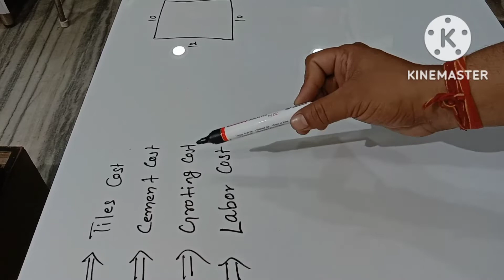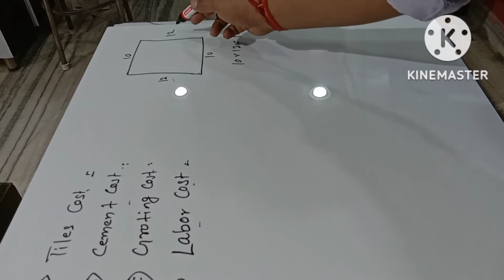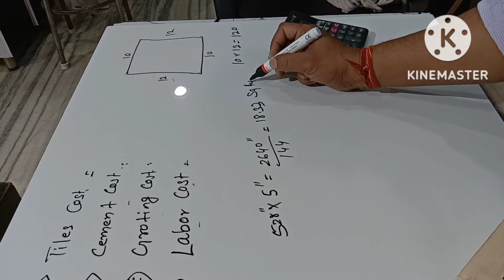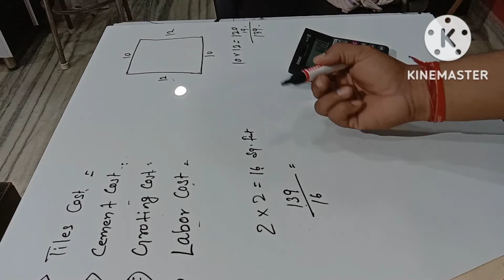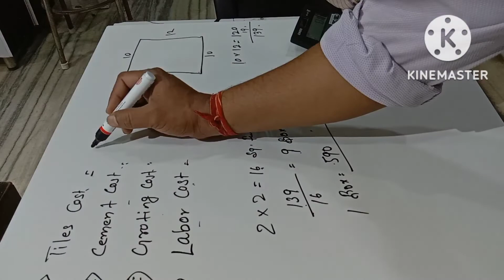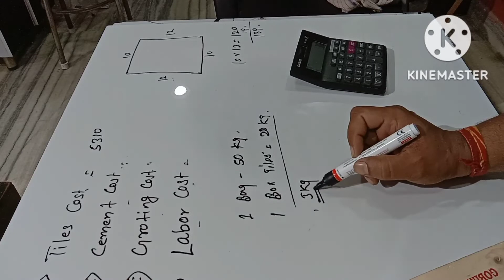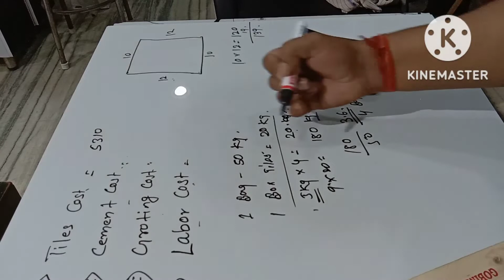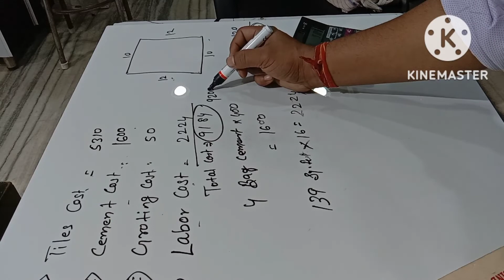tile ka costing kese nikale. 10×12 के रूम का टाईल का खर्च कैसे निकालें।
10×12 के रूप में टाईल्स का खर्चा कैसे निकले। How to know floor tiles cost. Ek room ke tiles ka cost kese nikale. Dubble charge tile ka cost ek room Mai kitna aayega.
GVT tiles ka cost ek room Mai kitna aayega.
vetrified floor tiles ka cost ek room Mai kitna aayega.
1000 sq .fut ya 500 sq.fut floor tiles ka cost kese nikale. floor tiles kon se achhi hoti hai.
floor tiles ka cost jane.tiles.FloorVitrified floor tiles.Floor Tiles Design.फर्श की बेस्ट टाइल्स।फ्लोर में कोन सा‌ टाईल लगाए,tile ka costing kese nikale.
कुमार टाईल्स फैमिली,
कुमार टाइल्स
KUMAR Enterprise  tiles best on the Floor Ek room Mai tiles lagane ka karcha.Tiles family.@tilesfamily